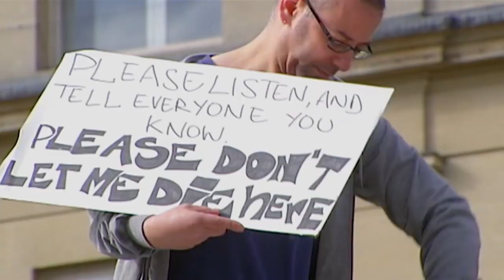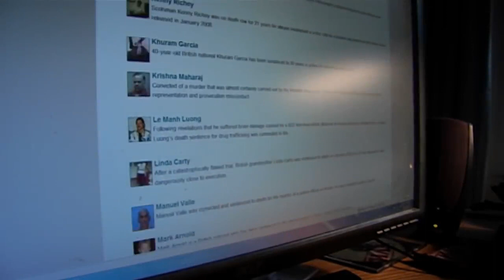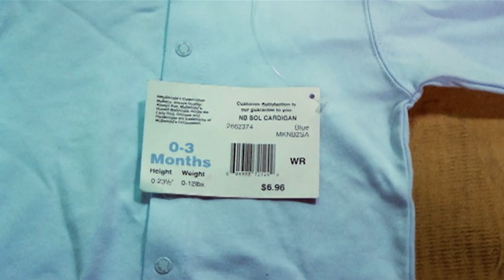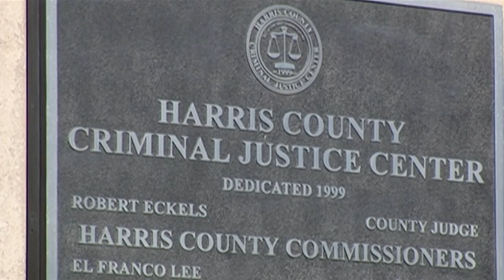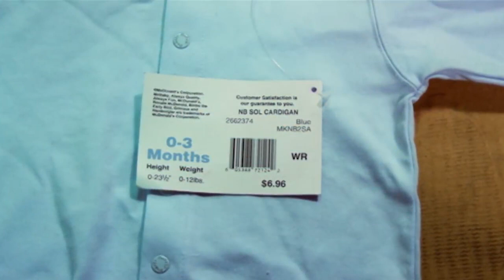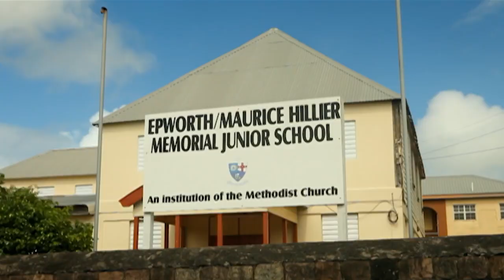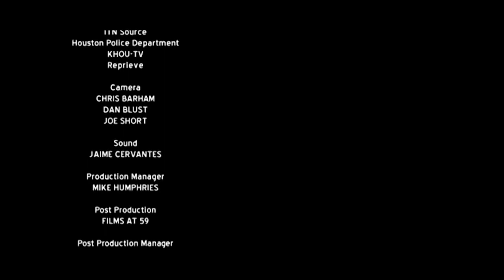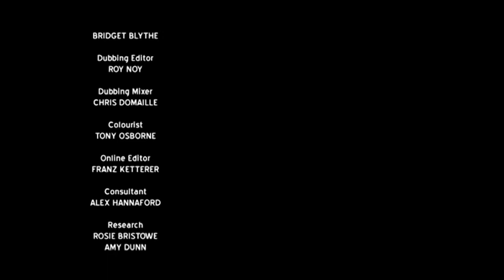The British Woman On Death Row (Prison Documentary) - Real Stories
Linda Carty was born on the Commonwealth island of St Kitts. She's awaiting execution in Texas: if she's killed, she'll be the first British woman to be executed since Ruth Ellis, over 50 years ago.

Sophie Walker, an investigator working for the charity Reprieve, has just 90 days to try and save the life of Linda Carty.